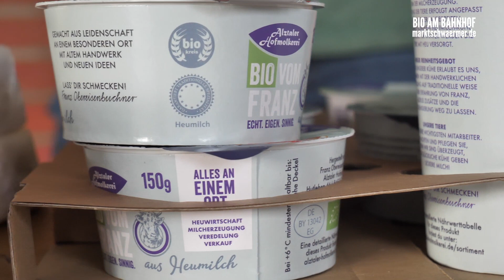Start Bio am Bahnhof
Hier ein paar „laufende“ Bilder vom ersten Verteilertag der Altöttinger Marktschwärmerei „Bio am Bahnhof“, mit ausschließlich Erzeugnissen von regionalen „Bio-Lieferanten“. Fazit: Schöne Stimmung!